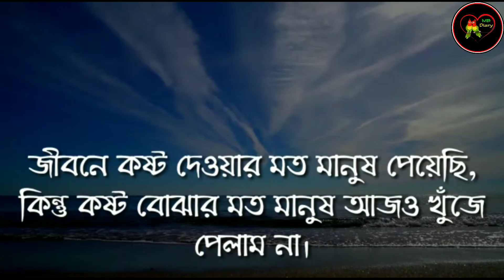সবাই নিজের স্বার্থের জন্য বদলে যায় না, কিছু মানুষ প্রিয় মানুষটির ভালো রাখার জন্য বদলে যায়।